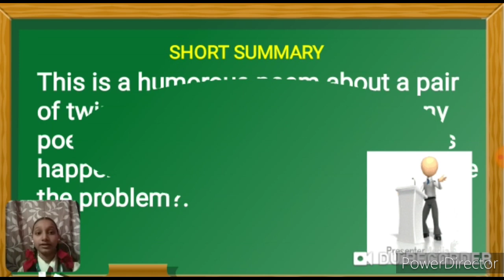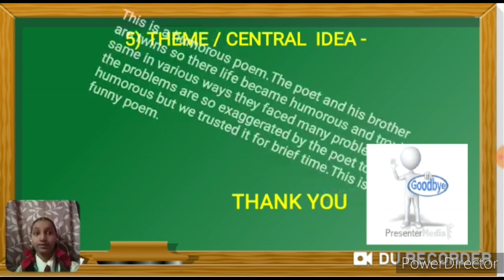The Twins.. Written by Henry Sambrook Leigh.(Appreciation).Std - 10th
Dnyanprakash Vidyalaya